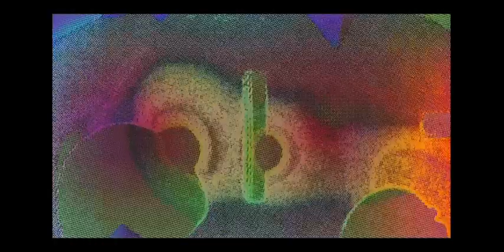Video Pictures Mix #3 - The Twilight Zone Meets Stable Diffusion & VDMX5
GOOD HECKIN NEWS YALL

I finally got the hang of VDMX5 and midi mapping my AKAI APC 25 to it. This is my first output from it, using my Twilight Zone record. Clips made in Stable Diffusion Deforum (with Auto1111).

Mix used VDMX5 and OBS to record. Using the behringer UFO202 to record audio directly from my turntable to OBS and VDMX5 for Audio Analysis. Did the live video switching and had programmed the effects to beats, measures and diff audio levels.

Music: Marty Manning & His Orchestra "The Twilight Zone" (first track on album)

Twilight Zone is my favorite TV show. I hope you enjoy this!~